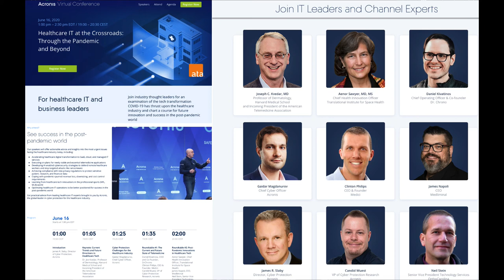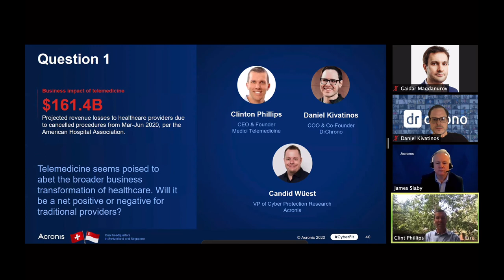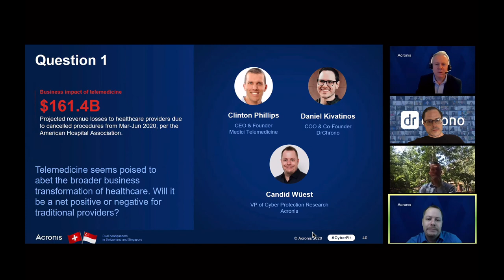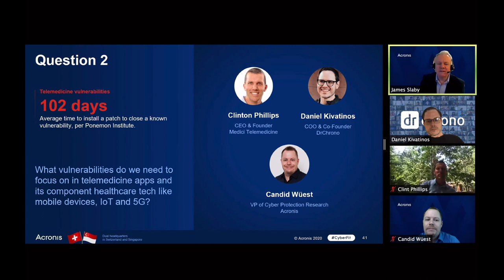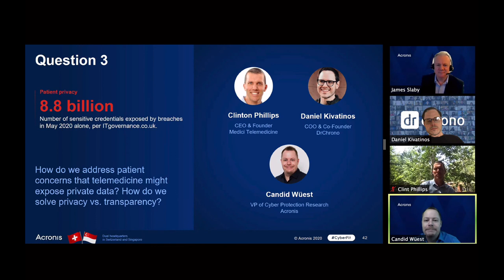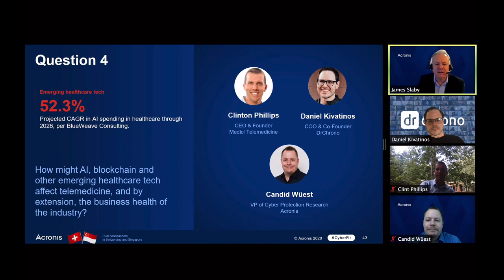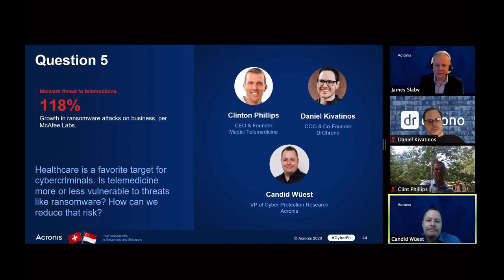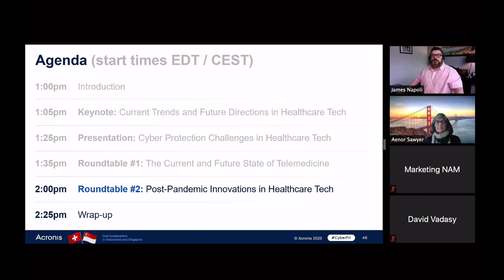The Current and Future State of Telemedicine Roundtable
Clinton Phillips of Medici
Daniel Kivatinos of DrChrono
Candid Wuest of Acronis